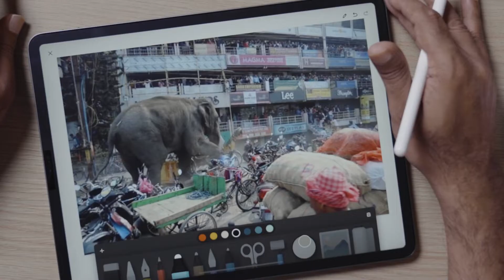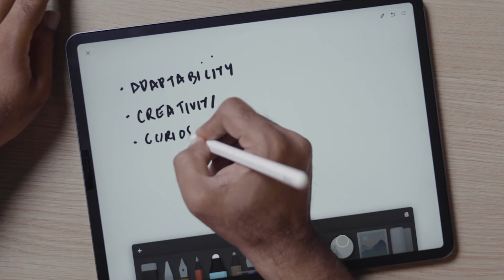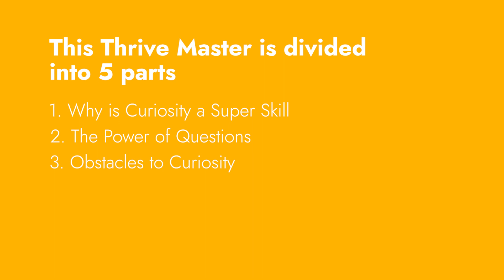Why Curiosity is a SuperSkill? | Harappa Thrive Masters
Curiosity is the fuel to discovery, enquiry and learning.”

Learn about the power of questions and the importance of being curious with Harappa’s Faculty in Residence, Sudeep Chabra.  You will cover topics such as; the different types of curiosity, the many obstacles to curiosity and how you can develop your own curiosity.